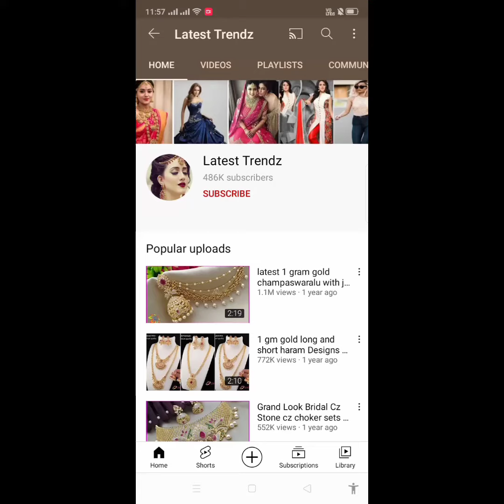cz matte finish tikkas , matilu , cz mothi choker sets / one gram gold jewellery /whatsapp9502099458